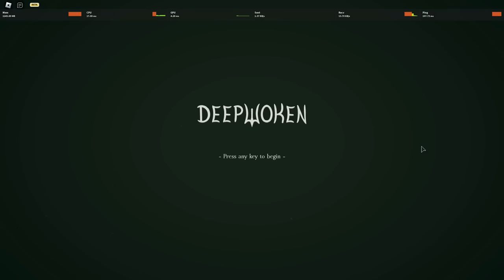ALL THE GRABS PROGRESSION DONE, TELEPORTATION ACTIVITIES, and FIGHTS (3K SUBS SPECIAL) | Deepwoken